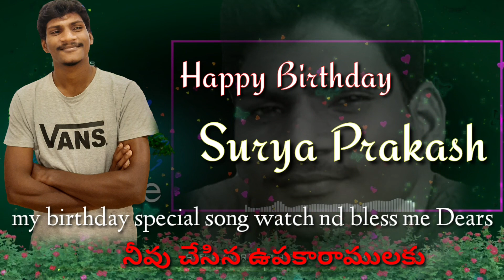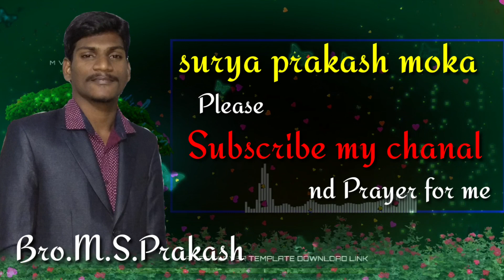Neevu chesina upakaramulaku ( I praise to god at my bday)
Wonderful music jest iam played supporting tabla watch nd enjoy sorry for mistakes